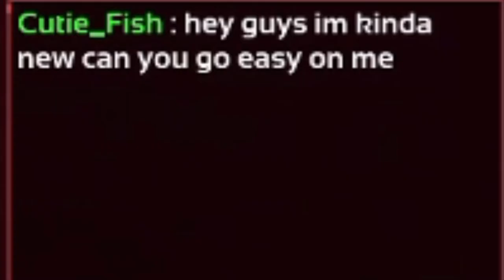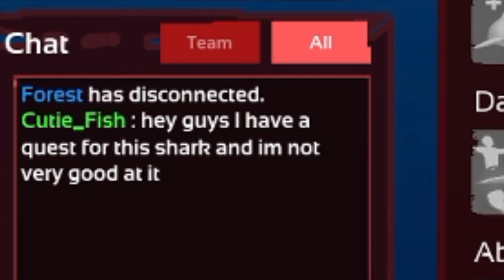Smurfing in Depth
I was so sad cause this could have been so much more